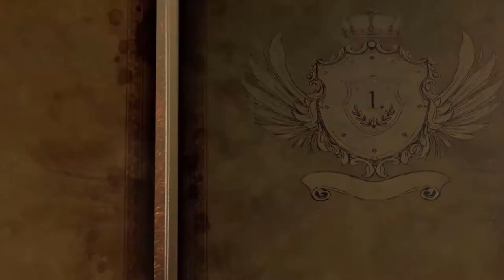مشهد ١ من ٧٠ | مَلِكُ الـمَجْدِ | KING of GLORY | 1/70 | Iraqi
مشهد  1- الملك ومملكته
منذُ زَمَن بٍعيد، قبلَ نشأة العالم بزمنٍ طويل، كَان هُناكَ مَلِكٌ، مَلِكُ المـَجْد.

إنَّ هذه الرِّحلة في الأسفار المقدَّسة وقصص الأنبياء تدعوك إلى التَّلاقي مع الله الواحد الحقيقيّ، وإلى
 فهم خُطَّته الرَّامية إلى إنقاذ رعاياه المتمرِّدين مِن مملكة الظُّلمة وتأهيلهم للعيش معه إلى أبد الآبدين في مملكته الَّتي هي مملكة نُور. وبسبب أسلوب الرَّاوي المـُشَوِّق، والمزج الرَّائع بين الصُّور والرُّسوم المتحرِّكة، فإنَّ هذا الفيلم مُناسب للمشاهدين مِن كل العالم

مُدَّة الفيلم كاملة هي 222 دقيقة، مؤلفة من 70 مشهد، وموزَّعة على 15 حلقة، ومقسَّمة إلى قسمين رئيسيّين:
العهد القديم: الـمَلِكُ يُعلن خُطَّته مُسَبَّقًا     مشهد 1-36
العهد الجديد: المـَلِكُ يُنَفِّذُ خُطَّته     مشهد 37-70

Scene 1: The King and His Kingdom
Long, long before the world began, there was a king, the King of glory.

Part 1. Old Testament: The King Foretells His Plan {Scenes 1-36} Part 2. New Testament: The King Fulfills His Plan {Scenes 37-70}